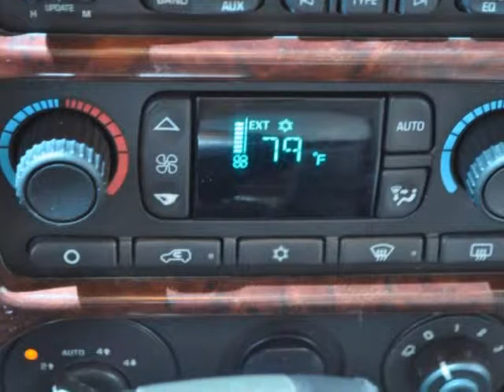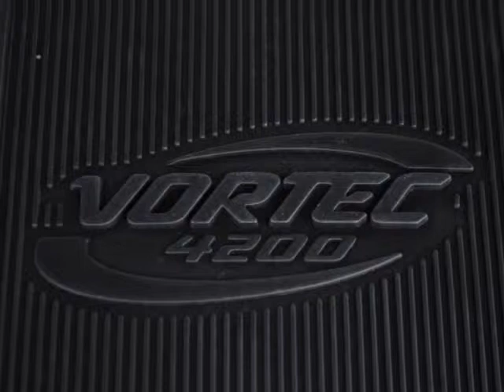2006 GMC Envoy 4dr 4WD SLT LUGGAGE RACK TACHOMETER CASSETTE PLAYER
2006 GMC Envoy 4 Door 4WD SLT